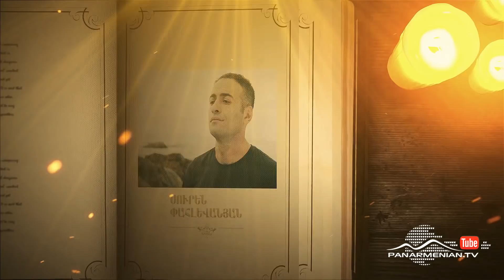Սիրուն Սոնա, Սերիա 86 / Beautiful Sona / Sirun Sona